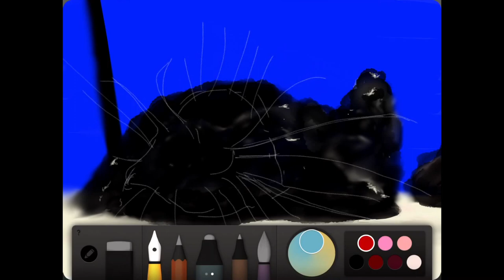My iPad Art (Short)- Lionfish 2015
A quick video of a lionfish done on my iPad using the app Paper by FiftyThree.